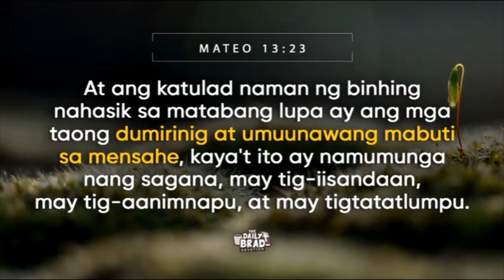Salita ng Diyos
TedFailonandDJChaCha | Nagbibigay ng pag-asa ang salita ng Diyos. Iyan ang ating pagnilayan sa DailyBrad.